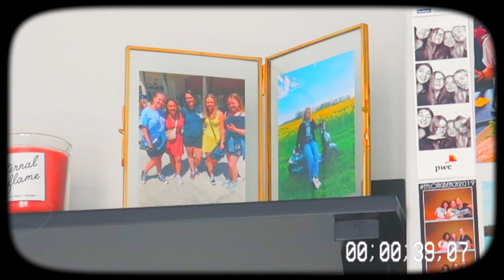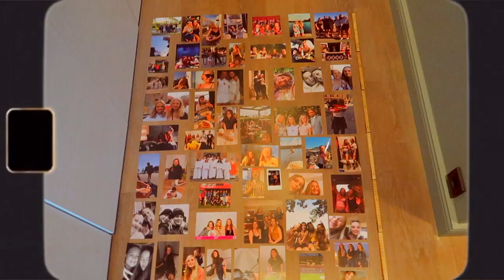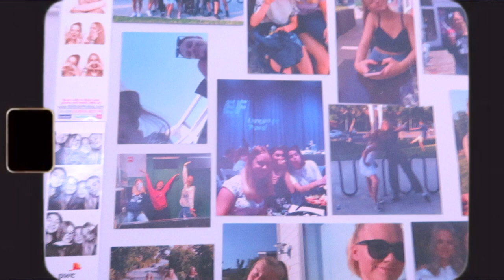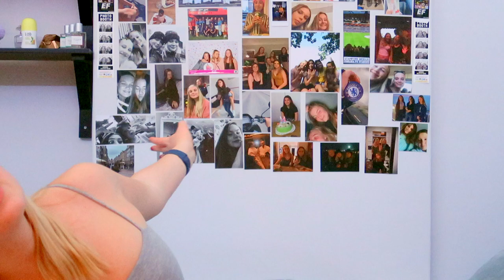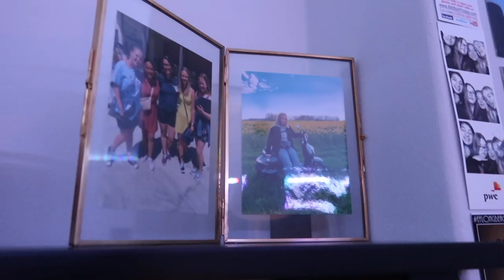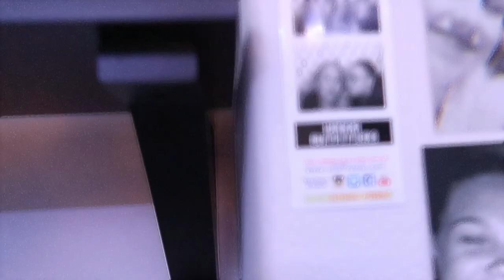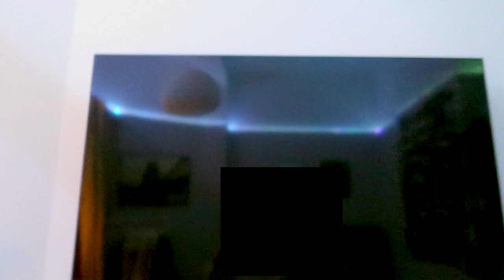ROOM TRANSFORMATIN | IKEA, PHOTOWALL ETC || Ellen Sjöberg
Mina sociala medier:
VSCO: @ellensjoeberg